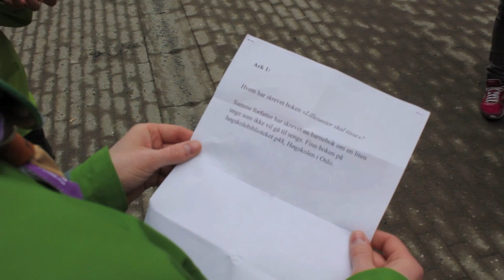Oppdrag Oslo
Helgen 5.-7. april ble det arrangert Oppdrag Oslo for rovere i Norges speiderforbund og KFUK-KFUM-speiderne, en konkurranse inspirert fra det amerikanske TV-programmet The Amazing Race. Samme helg hadde kommunikasjonsnettverket samling i Oslo, og denne filmen har de laget.